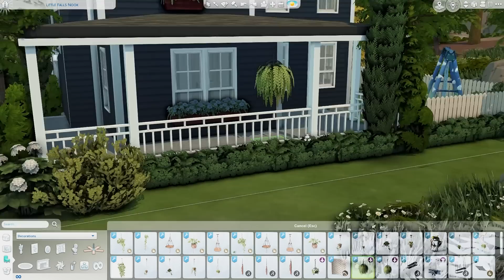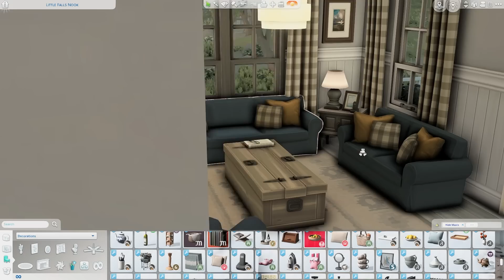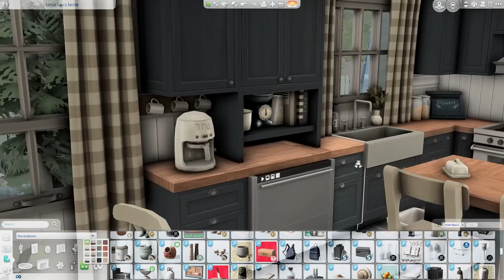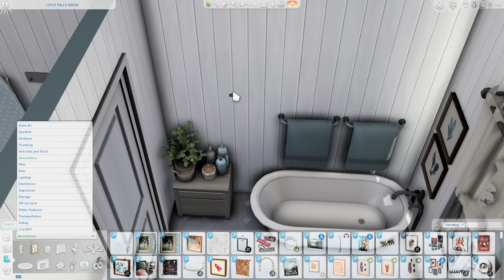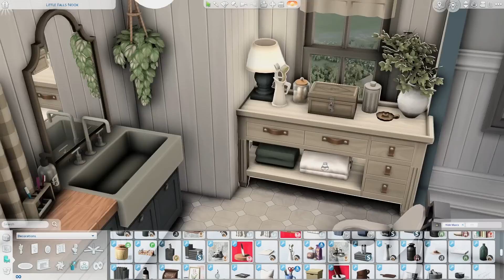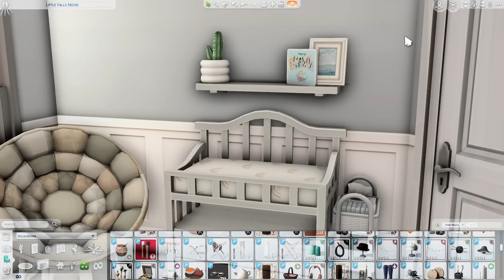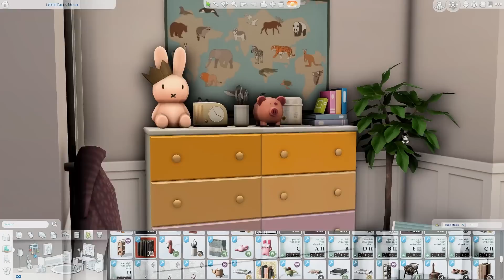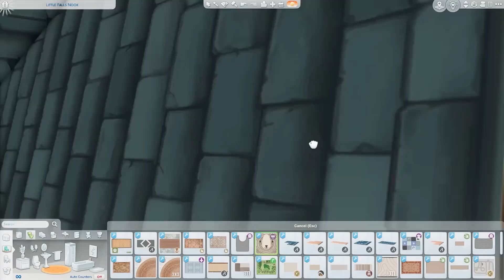fisherman's family home \\ The Sims 4 CC speed build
Hello! Today I am building a craftsmen style house for a fisherman and his family. It has four bedrooms and two bathrooms, plus a play room in the attic.

CC used -

grove pt3,pt4 - london - shop the look s1 - florence

bafroom - baysic - harluxe - kichen - livin'rum - orjanic pt2 - tiny twavellers

country pt1,pt2 - octave pt3 - shop the look s2

cozy backyard - master bedroom - classic kitchen - child dream kit - cozy bathroom - dining room

boho living

eco kitchen - sleek slumber - delicious kitchen

arrie - daria - freja - moonwood

annabel - bowed - shaker shingles - clapboard siding - elsie - hamptons hideaway/retreat/getaway - hinterlands living - hudson bathroom - kitayama - mid-century abode - mina - koala plushie - serenity bathroom - shaker kitchen

cross  - shkr

cottage kitchen - oak & concrete

small spaces

globe - pufferhead

cottage garden

colour talk kitchen - maple manor - eager creek doll house - kids train - tiny dreamers

polaroid pictures

patron gifts - vintage crockery

deja brew - i need some space models - peg to differ - procraftination - soap opera - little chefs

BG toddler bookcase - EP10 steezy skis - GP05 arts & crafts/grohill kids/kids clutter/kids toys tub

kitchen set

xtreme shower - sweet lullabies

padstow

vintage country art

folklore

laundry

kitchen racks

busy bee

simlish horror posters and paintings

study in style

strawberry dino

fallout baby

mods used -
Twisted Mexi -